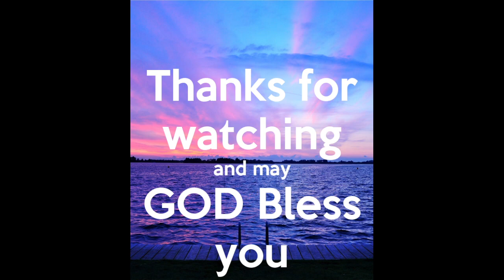January 28, 2024 Sunday Night Service